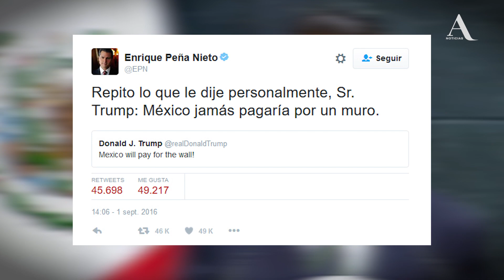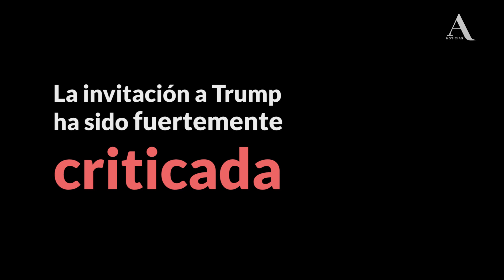Los efectos del "huracán Trump" a su paso por México - Aristegui Noticias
La reunión Peña - Trump, dejó un saldo desastroso para el gobierno mexicano. Las relaciones entre ambos países se tensaron con la amenaza del candidato republicano, reiterada en territorio nacional, de construir un muro en la frontera...